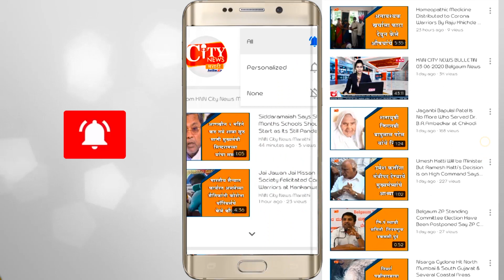People Supported Lock Down in Belgaum no Shop open